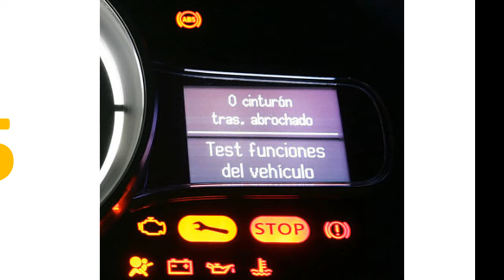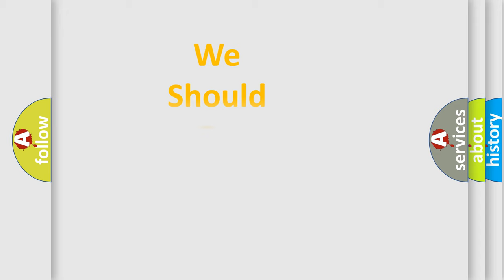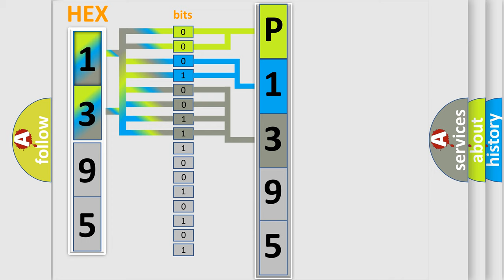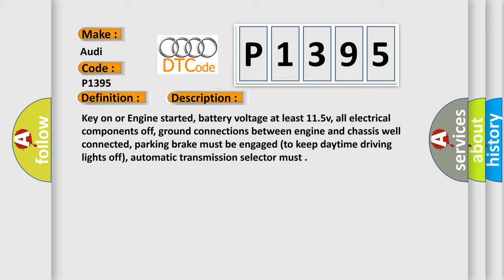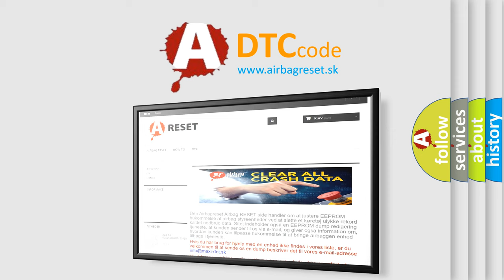DTC Audi P1395 Short Explanation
Contents:
0:21 Basic DTC analysis according to OBD2 protocol standard.
1:48 Insight into programming
2:58 A diagnostically understandable description of the Diagnostic Trouble Code
3:05 Basic error definition

Make:
Audi
Code:
P1395
Definition:
Ignition Coil Power Output Stage 3 Electrical Malfunction
Description:
Key on or Engine started, battery voltage at least 11.5v, all electrical components off, ground connections between engine and chassis well connected, parking brake must be engaged (to keep daytime driving lights off), automatic transmission selector must
Cause:
Fuel pump relay faulty
Canshaft position sensor has failed
Circuit wires have shorted to ground or are open
Ignition coils with power output stages are faulty